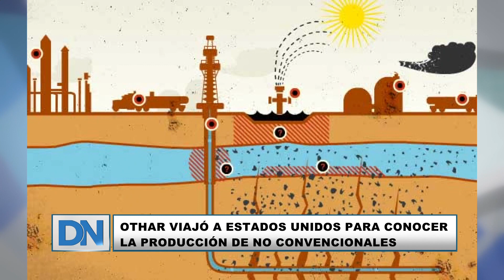OTHAR VIAJÓ A ESTADOS UNIDOS PARA CONOCER LA PRODUCCIÓN DE NO CONVENCIONALES